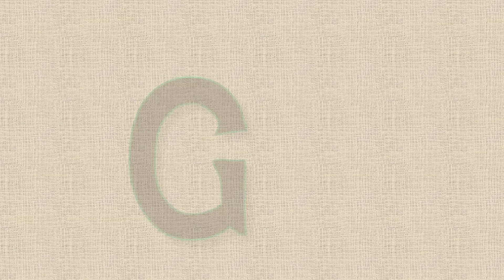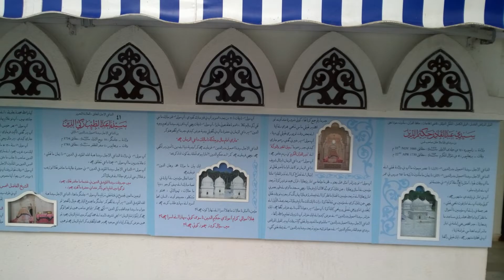Dargae Hakimi Burhanpur | Burhanpur Tourist Places | Hamara Virsa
Dargae Hakimi Burhanpur Holy place for Bohri Peoples.